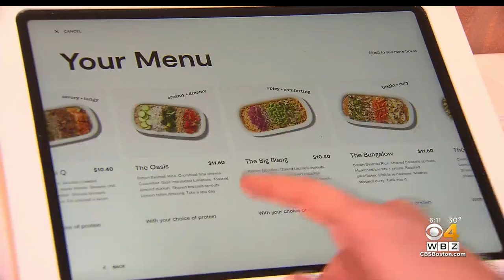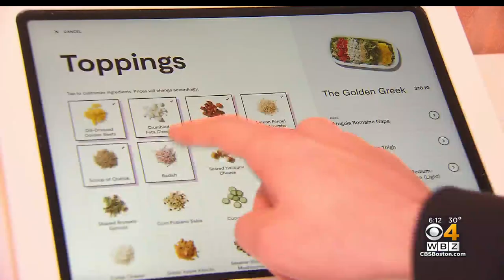Robotic Restaurant Created By MIT Grads Opens Second Location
Spyce, which uses a fully-automated kitchen, will open Wednesday in Harvard Square. WBZ-TV's Rachel Holt reports.